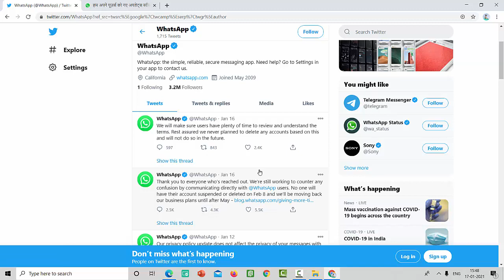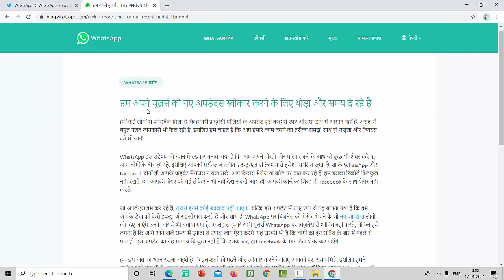How to disagree WhatsApp new privacy policy update ! WhatsApp new policy update Disagree !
How to disagree whatsapp new privacy policy update ! whatsapp new policy update

Topic cover

how to disagree whatsapp new policy
how to disagree whatsapp new privacy policy update
how to disagree whatsapp new policy after agreeing
how to disagree whatsapp new policy after agree
whatsapp new privacy policy update
how to disagree whatsapp
whatsapp agree
how to disagree whatsapp policy
whats app new policy
how disagree whatsapp new policy
whatsapp new privacy policy ko disagree kaise kare
how to disagree whatsapp new update